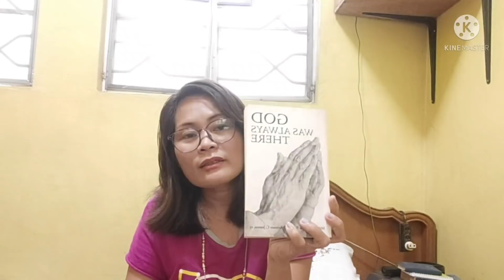Home Quarantine Serye (Day2) Grabe gikulbaan ko.